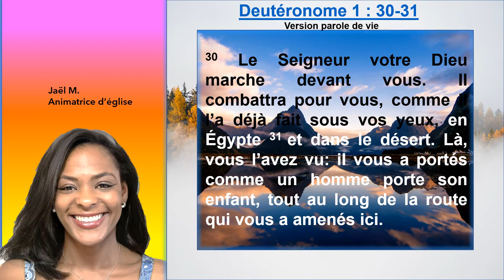Rien est impossible quand Père marche devant nous en Deutéronome 1: 30-31